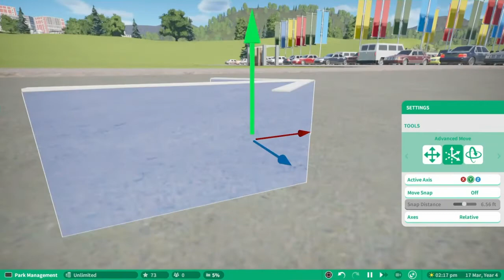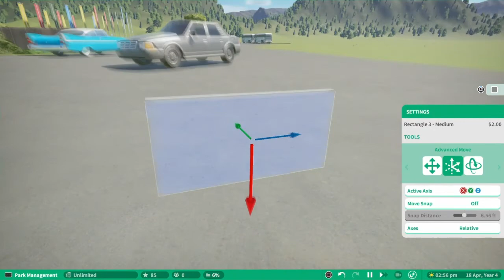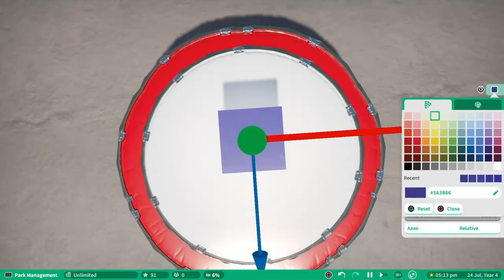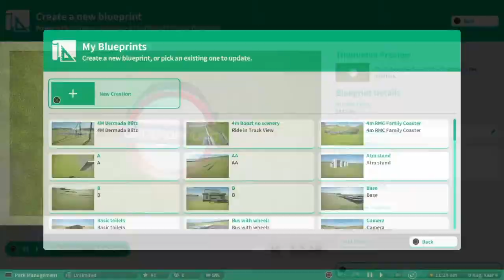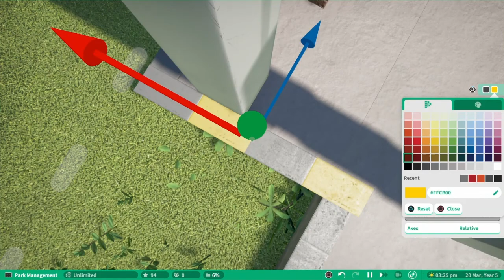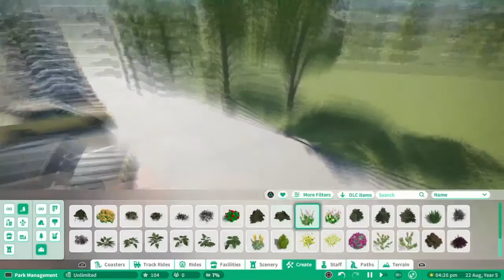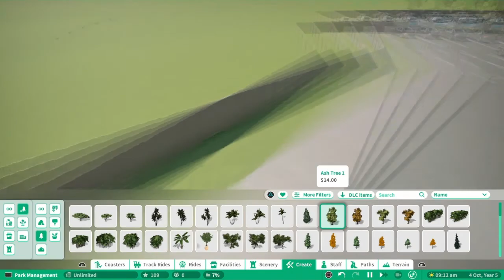Indoor Park ep.3 | Parking (3/3)